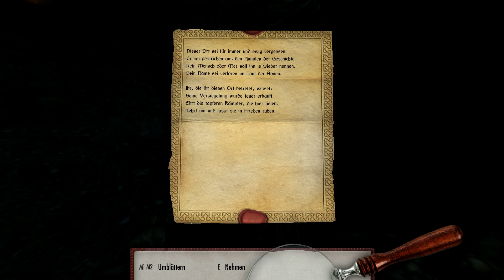Skyrim Special Edition, Modtalk 1: Die Mods die am meisten verändern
Skyrim wurde mit mehr als als 200 "Spiel des Jahres"-Auszeichnungen prämiert, die Skyrim Special Edition erweckt den epischen Fantasy-Meilenstein mit verblüffender Detailfülle zu neuem Leben. Die Special Edition enthält das Spiel samt Add-ons und bietet neue Features wie überarbeitete Grafiken und Effekte, volumetrische Strahlenbüschel ...

... wir werden dennoch einiges an Mods draufwerfen damit nach was aussieht und sauber läuft. ^^

Campfire
Frostfall
MorrowLoot Ultimate
Mortal Enemies SE
Noble Skyrim